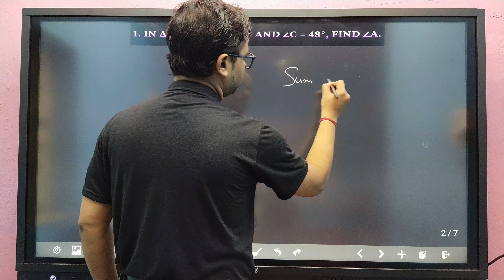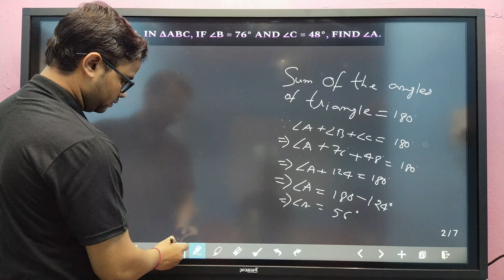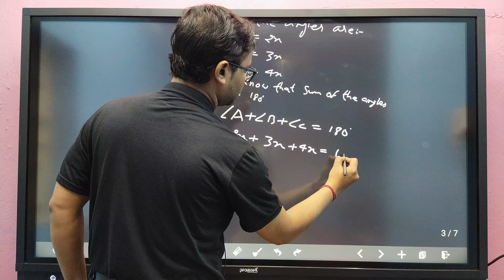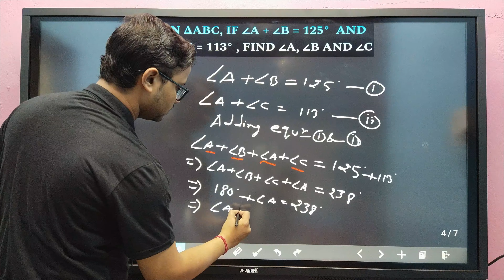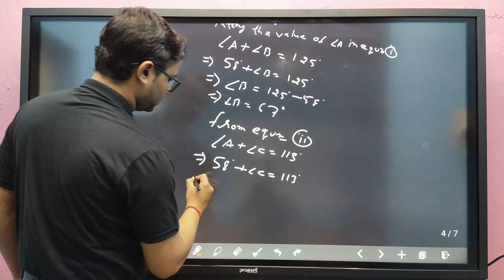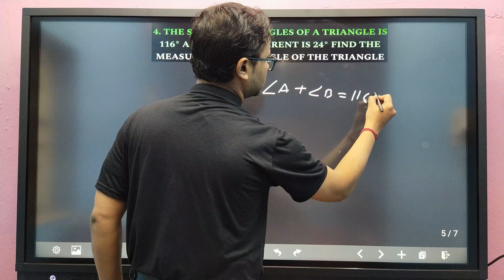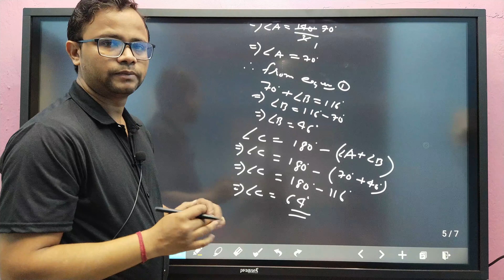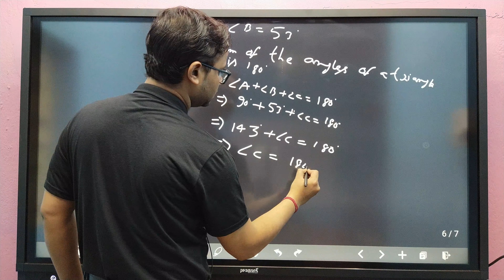CLASS 9 || MATHS || TRIANGLES || CHAPTER 8 || PART 3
class 9 triangles
class 9 r.s. Agarwal solutions
class 9 free online class
class 9 maths class
class 9 maths chapter
class 9 chapter-wise revision
manoj kumar das classes
manoj sir
class 9 maths revision class in hindi